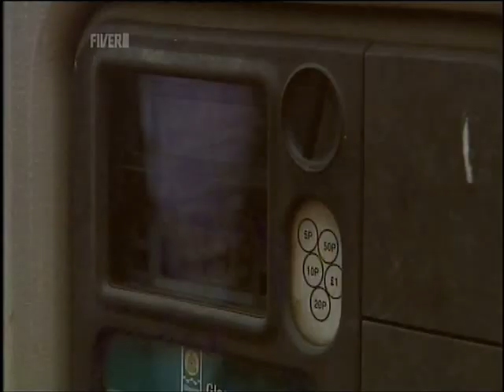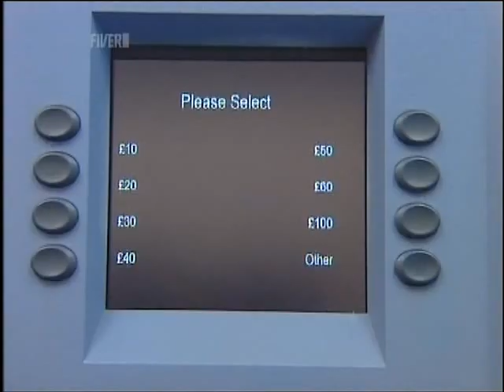Just For Laughs UK | Episode 1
Hidden camera show in which ordinary members of the public find themselves in extraordinary situations, and their reactions are captured on camera.
Series 5 | Episode 1 | Just For Laughs (Just For Laughs UK)
Originally Broadcast on BBC One on 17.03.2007 and later repeated on Fiver in 2009.

Just for Laughs UK is an adaptation of the Canadian series of the same name, that began in Montreal in late 2000. The hidden camera comedy show was broadcast on Saturday nights on BBC One. It was produced by Wild Rover Productions with Philip Morrow as producer. It started airing in 2003 and ran for five seasons, going off air in 2007.

Starring: Keith Law, Kirsten O'Sullivan and Sonia Butterworth.